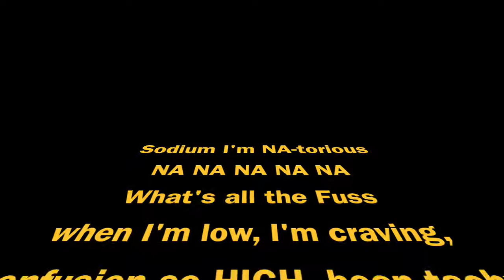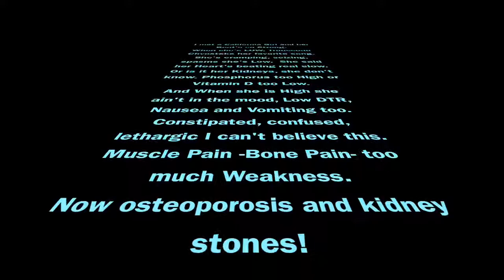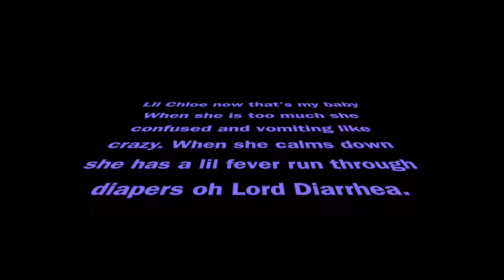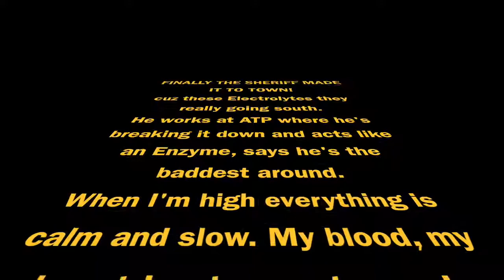FLUIDS AND ELECTROLYTES THE RAP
GET A PEN AND PENCIL AND WRITE DOWN ALL THE SYMPTOMS FOR EACH OF THE ELECTROLYTES.  I WILL WRITE IN THE DETAILS WHAT YOU SHOULD HAVE GOT FROM THIS.  NOW I AM NOT AN EXPERT BUT I JUST WANT TO LEARN THIS THING BACK TO FRONT.  MAKE SURE YOU GET A PIECE OF PAPER RIGHT THE ELECTROLYTE---COLUMN FOR HIGH ---COLUMN FOR LOW.
IF IT DOES FOR ME I WILL BE MAKING MORE VIDEOS.